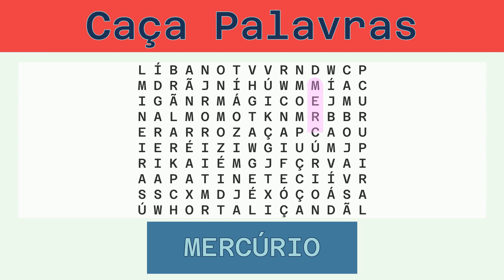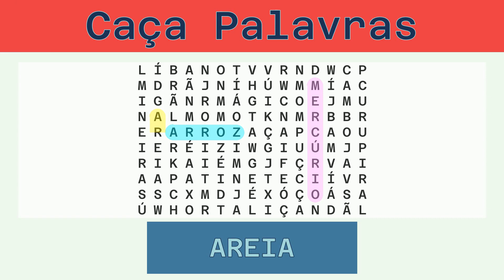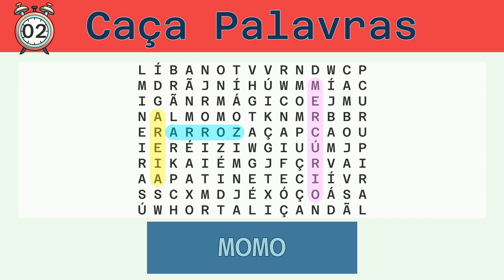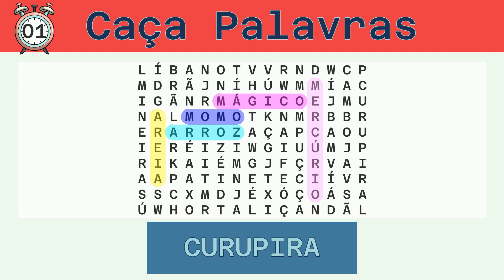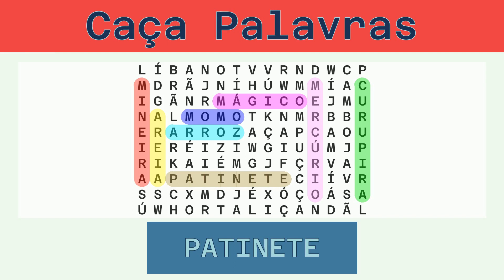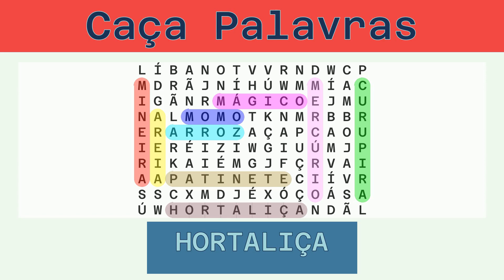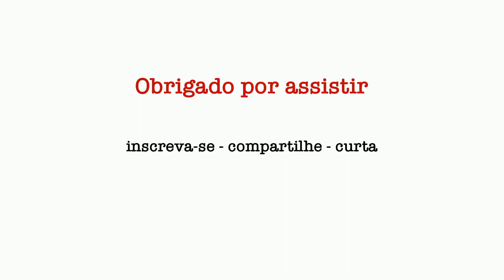Caça Palavras - Desafio do Dia 23/04/2023 - Fácil - Diversos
Palavras a serem buscadas:
MERCÚRIO, ARROZ, AREIA, MOMO, MÁGICO, CURUPIRA, MINEIRA, PATINETE, HORTALIÇA, CAMBOJA, LÍBANO,

Solução:
00:30 MERCÚRIO
01:07 ARROZ
01:41 AREIA
02:15 MOMO
02:48 MÁGICO
03:23 CURUPIRA
04:00 MINEIRA
04:36 PATINETE
05:13 HORTALIÇA
05:51 CAMBOJA
06:27 LÍBANO